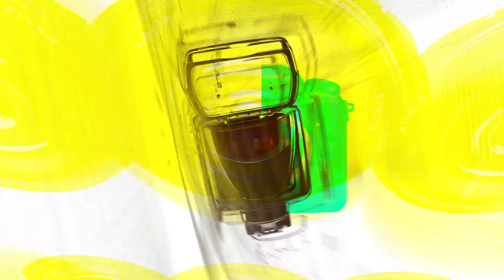[STARsurvey] Koyote, Radio “Cultwo SHOW’ Way to Work”(August 18th, 2022)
On the afternoon of August 18, Koyote attended SBS, located in Yangcheon-gu, Seoul, on his way to work on the "2 O'clock Escape Cultwo Show" radio.